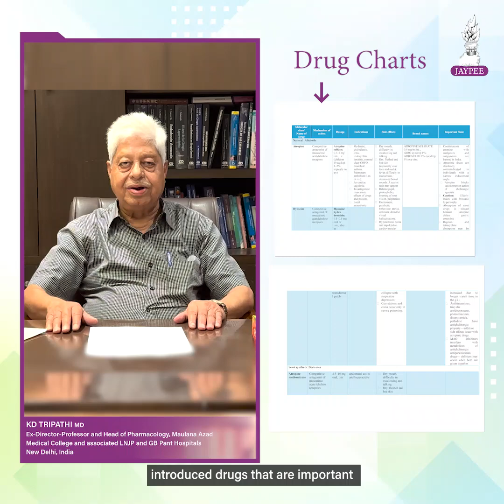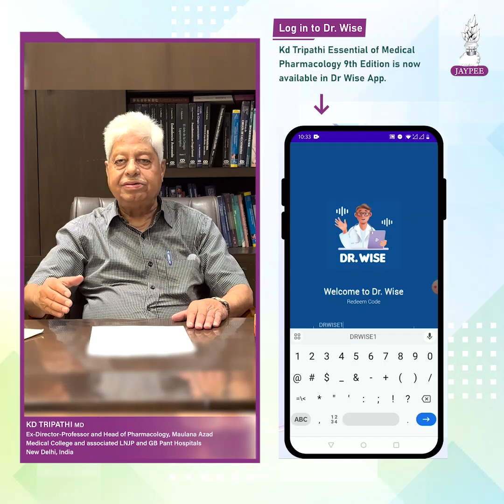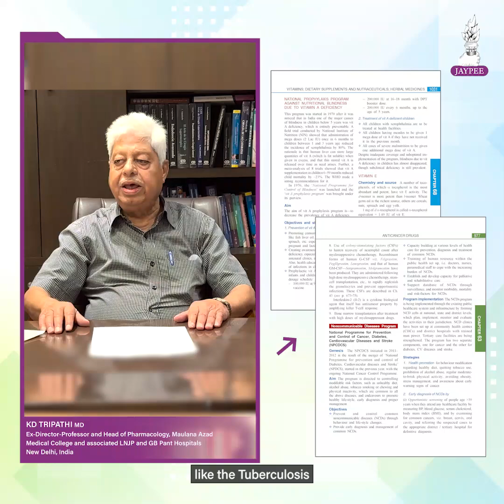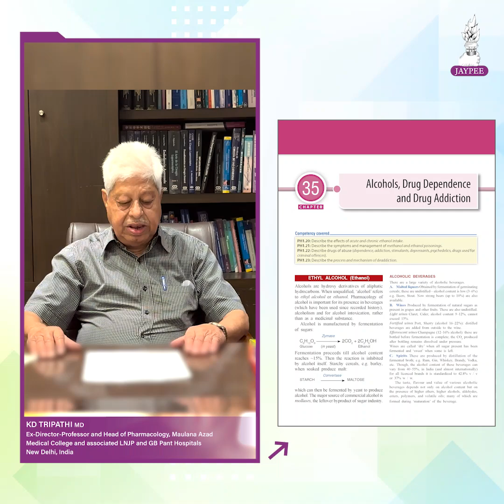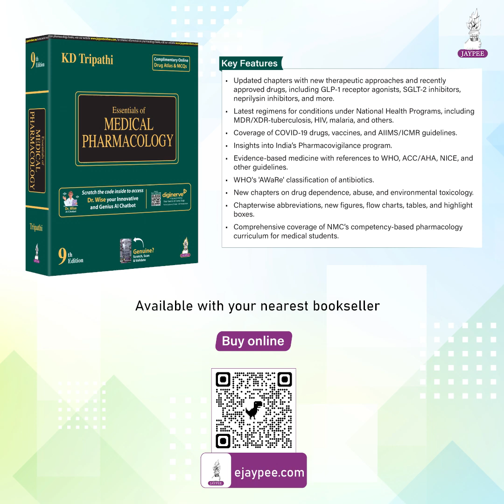Essentials of Medical Pharmacology by KD Tripathi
📚 The wait is over! Dive into the latest edition of "Essentials of Medical Pharmacology" by KD Tripathi! Now with the DR Wise app, an online drug atlas, and MCQs for the ultimate learning experience.